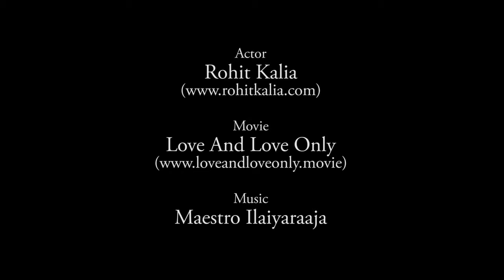Actor Rohit Kalia - Love & Love Only Movie Scenes